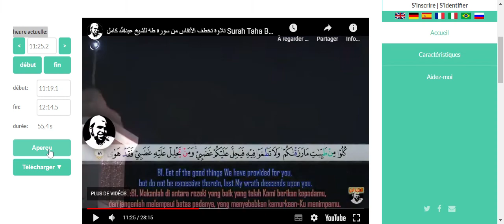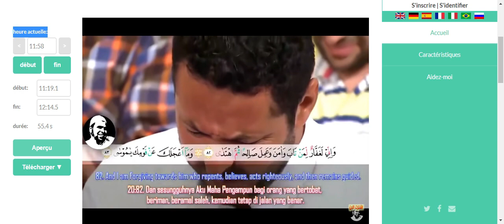تلاوة تخطف الأنفاس من سورة طه للشيخ عبدالله كامل